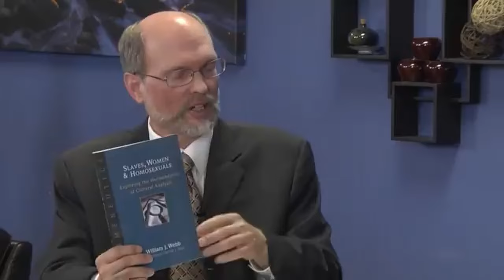Women's Ordination: NAD's Solution Examined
A period of years ago in the 2013-15 timeframe, Pr Mike Lambert interviewed me on this program that was prepared for a group that then existed called the Council of Adventist Pastors. In this brief discussion we examine the hermeneutics--rules of interpretation employed by the North American Division in favor of their desire to ordain women as pastors. The 2015 General Conference Session that followed soon after rejected the idea of ordaining women to the gospel ministry.